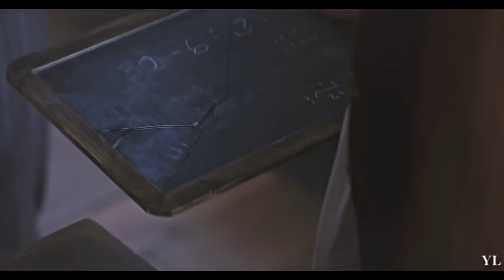Anne & Gilbert | Their Journey [1x03 - 3x10]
✗ HD IS ALWAYS BETTER. ✗

This season was… WOW! And I hadn’t been around lately. I’m so sorry, but life is unpredictable! I’ve been so busy! But I’m here now! I’m back for 2020!

And this is my gift for you!
Not a simple edit of three minutes.
But this, TheJourney.

I hope this will make it up for my long absence! Because you deserve it, and Shirbert does as well. I mean, these two… my goodness. We can’t let go of them. I surely won’t.

⇨ Couple: Anne&Gilbert.
⇨ Fandom: Anne With An E.
⇨ Song: Epic Soul Factory - Everdream | Atom Music Audio - Oceans Apart | Really Slow Motion & Giant Apes - Edge Of Eternity.
⇨ Coloring: SunnyVids.